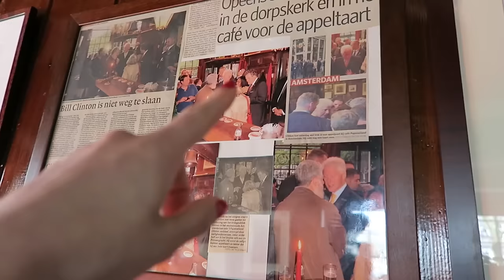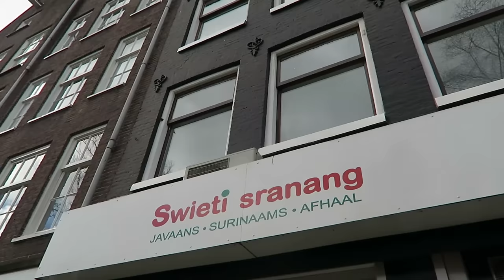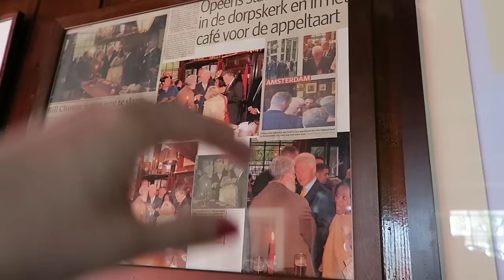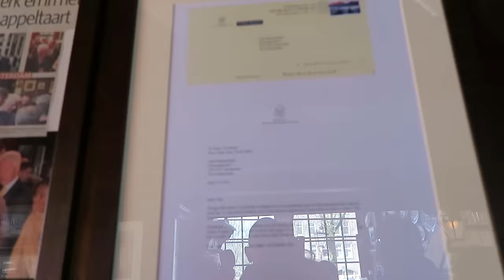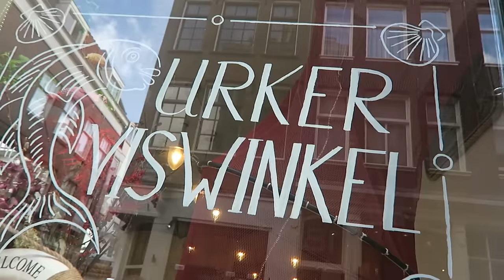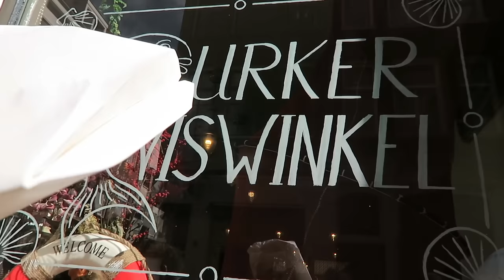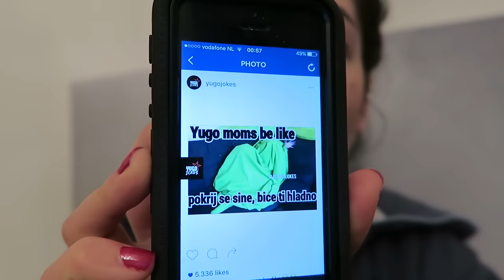EATING AMSTERDAM FOOD TOUR VLOG 281| ENTERPRISEME TV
Eating Amsterdam invited me on their Eating Amsterdam food tour in the Jordaan area. I learned so much about the Jordaan area during this Amsterdam food tour! Of course there was a lot of Dutch food involved, including the best apple pie you can find in Amsterdam. The Eating Amsterdam food tour is a top 5 recommended activity on Tripadvisor so don't take my word for it but check it out yourself.
If you're on a roll here's a vlog with a not so happy Ivana: